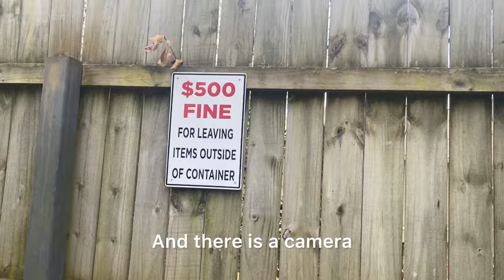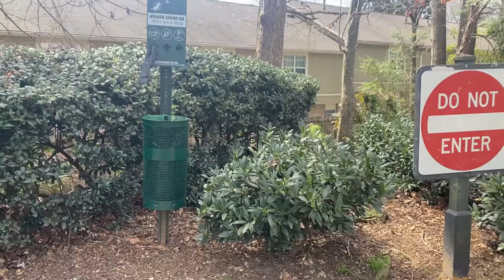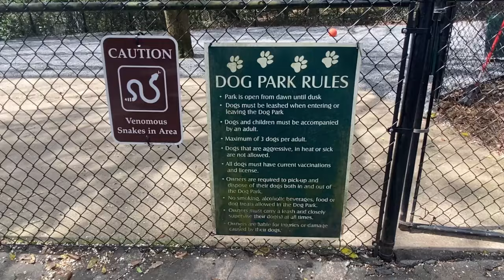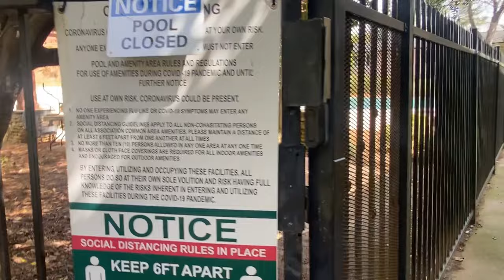Mostrando a minha vizinhança nos Estados Unidos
Oi genteee!
Sou a Adriana, uma goiana que mora há 10 anos nos EUA

Sejam bem vindos a mais um vlog do meu canal, neste vídeo vamos conhecer o condominio que eu moro nos Estados Unidos

Aqui no canal vou mostrar um pouco do meu dia a dia nos EUA, minha rotina na faxina nos Estados Unidos e muito mais.

Meu instagram: @adrianadarnell